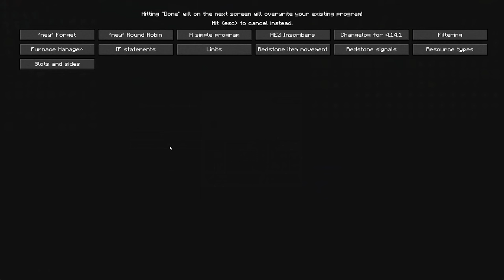Minecraft | ATM9 - #28 I need MORE Power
I hope you enjoyed :) We did a lot of stuff and things in this ATM9 episode, but that's the joy of modded minecraft! Looking forward to improving all of the things!

0:00 Intro
2:06 Getting Vibranium
3:55 Adding to the Ore Factory
14:25 Gear Farming
23:25 Upgrading Our Gear
28:48 Dealing with Nuclear Waste
41:08 Upgrading the Fission Reactor
48:09 Improving the Script
52:55 Upgrading Mekanism
58:32 We Did It!